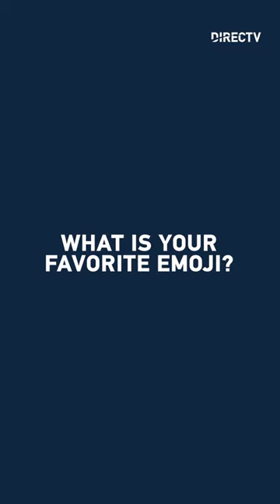Q&A with Real Housewives' Dorinda Medley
what do you mean Dorinda's favorite show on Bravo isn't RHONY..? 🤨

If you beam it over satellite, you have access to the industry’s best picture format and exciting content in 4K HDR. We’re also the undisputed leader in sports bringing NFL Sunday Ticket customers every live out-of-market NFL game, every Sunday during the NFL season.